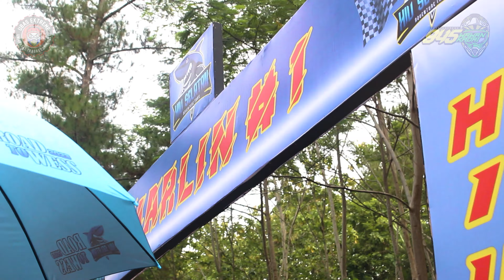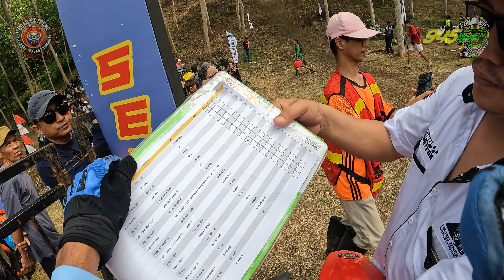WAWAN KADRI STRESS !! LIAT TANJAKAN HIU SELATAN SERI 5 !!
TEAM UBAS EXTREME !!